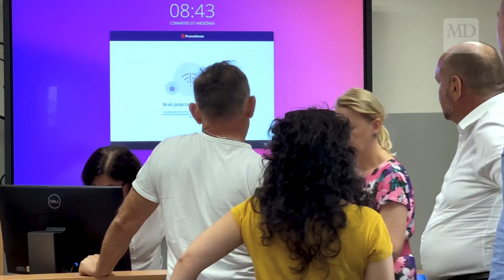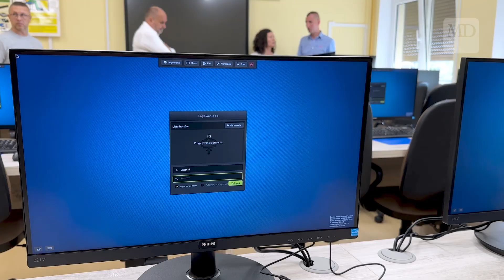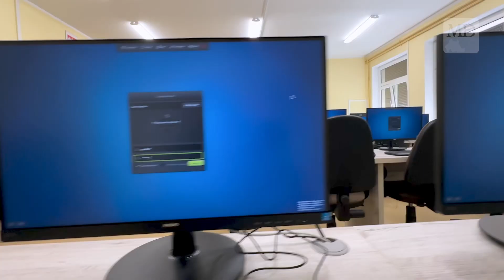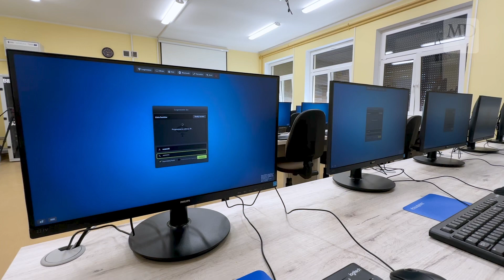Sprzęt za pól miliona trafił do szkól podstawowych!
"Wyposażenie pracowni i sal dydaktycznych szkół podstawowych podlegających w Gminie Rybno” - pod taką nazwą zrealizowany został program, dzięki któremu szkoły na terenie gminy otrzymały nowoczesny sprzęt komputerowy. Więcej na